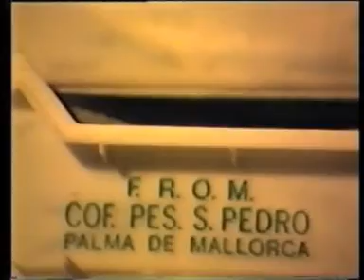Peix blau, el sabor de la Mediterránia 2ª part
Cuando la barca lucero, con focos potentes concentra los peces, el barco de cerco, rodea dicha barca, cerrando el cerco hasta formar una bolsa, que en nuestro caso estaba bastante llena de peces. Hay que acondicionarlos en cajas y regresar enseguida a la lonja, porque este tipo de pesca se hace al dia en Baleares. Si el pescado no es fresco...cuando en pocas horas está en el restaurante... Para compensar la noche en vela, degustamos diversos platos de peix blau, o sea, pescado azul.